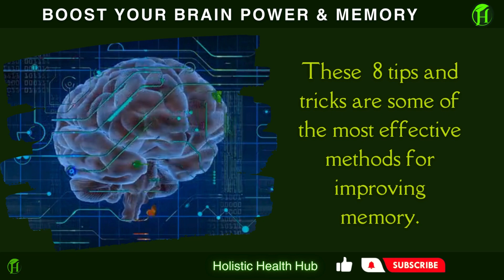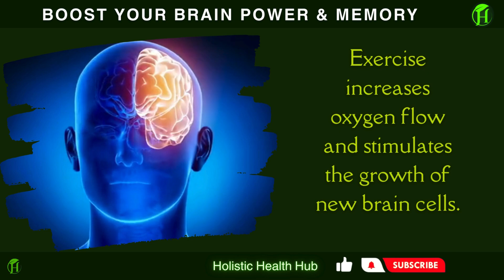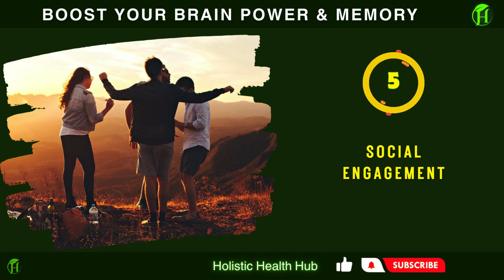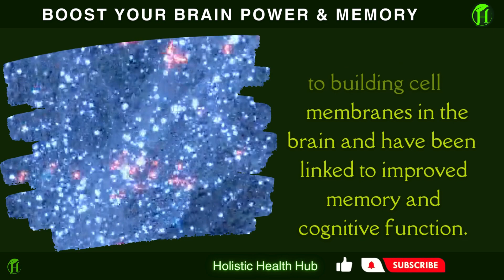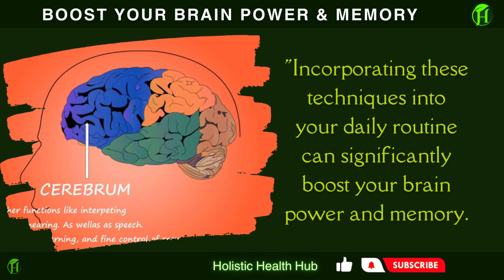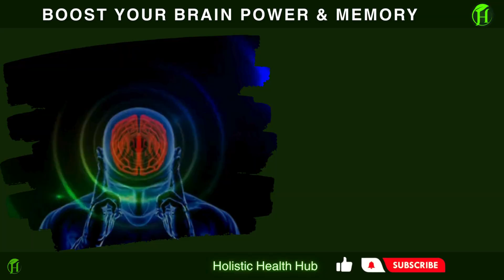8 PROVEN Ways You Can BOOST Your Brain Power & Memory | 5 FOODS BOOST Brain Power & Increase Memory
A strong memory depends on the health and vitality of your brain. Whether you’re a student studying for final exams, a working professional interested in doing all you can to stay mentally sharp, You may be able to strengthen your memory with certain practices. These  8 tips and tricks are some of the most effective methods for improving memory. watch-out full video to know more...

You May Like:
Credits ⏩  videos & images
Pexels
Pixabay
freepik

Credits ⏩  Music & Sound Effects
Pixabay
in a nutshell :
In today's fast-paced world, mental sharpness is key. Here are eight proven techniques to boost your brain power and memory.

1. Regular Exercise
2. Quality Sleep
3. Mindfulness and Meditation
4. Continuous Learning
5. Social Engagement
6. Brain Training Apps and Games
7. Stress Management
8. Brain-Boosting Diet
     1. Fatty Fish
     2. Berries
     3. Nuts and Seeds
     4. Leafy Greens
     5. Turmeric